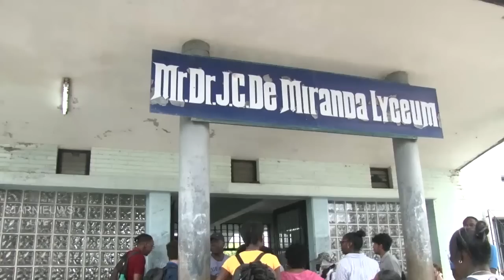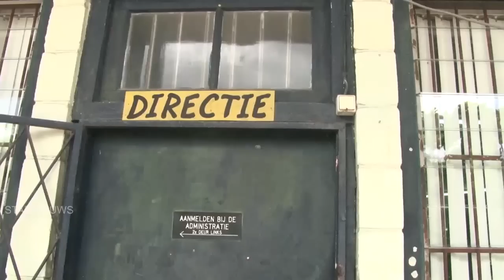was live: Protestmars van school naar school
Protestmars van school naar school. De actievoerende leerkrachten zijn naar verschillende scholen gegaan om collega's te motiveren om zich aan te sluiten.